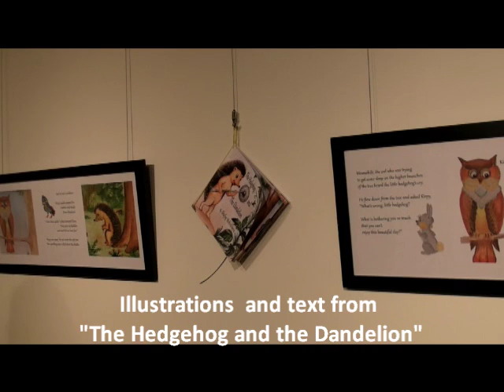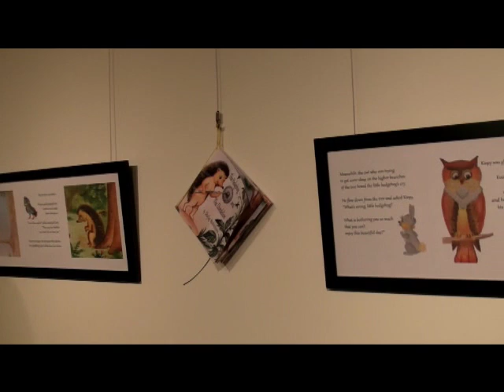The Karabakh Foundation Presents an Azerbaijani Children's Book Compilation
Shafag Mehraliyeva and her son, Javad, present on Shafag's new children's book.  Behind, Yavar Rzayev and Leyla Rzayeva, featured in the February 8, 2011 "Karabakh on My Mind" Exhibition opening in Washington, D.C., stand with Foundation Executive Director Diana Cohen Altman and Board Chair Adil Baguirov.